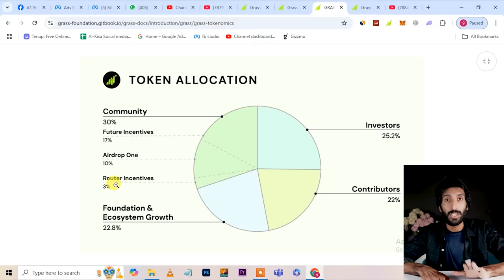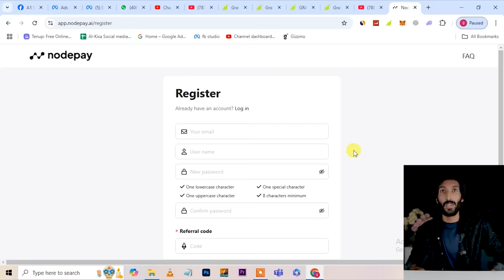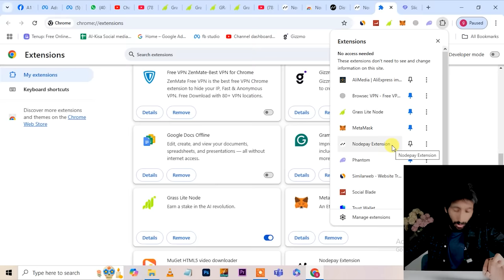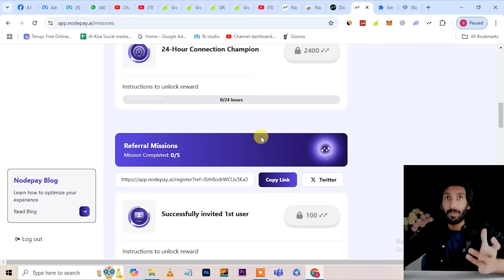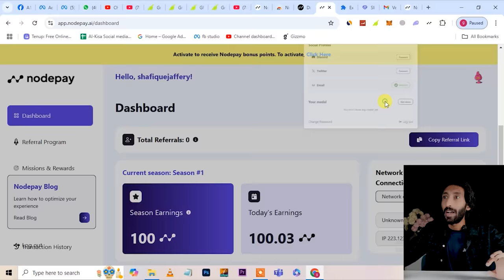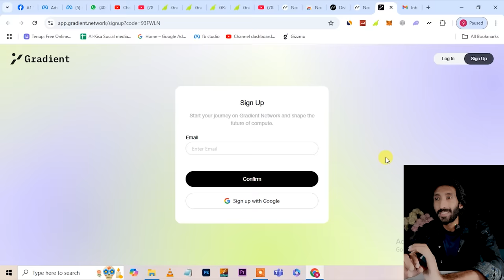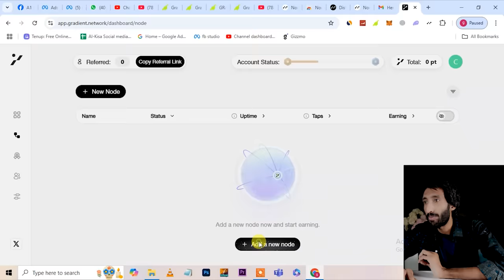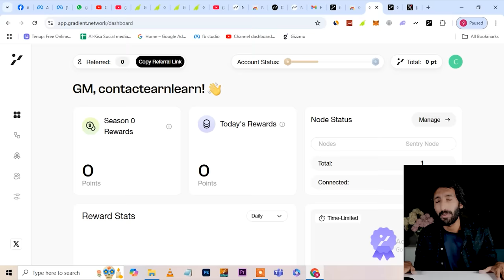New Earning Website, Online Earning In Pakistan Without Investment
Best websites to get free airdrops , Some important links are as follow,